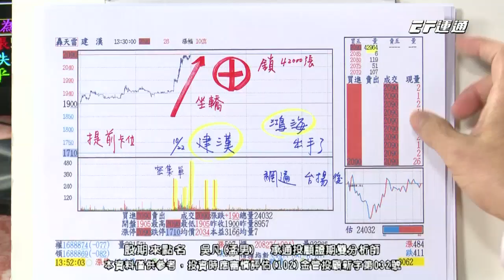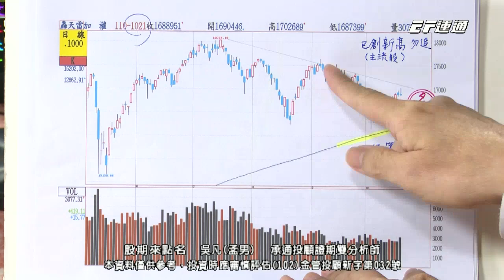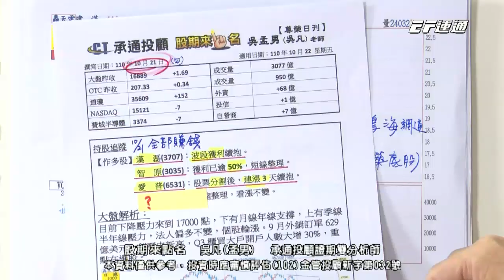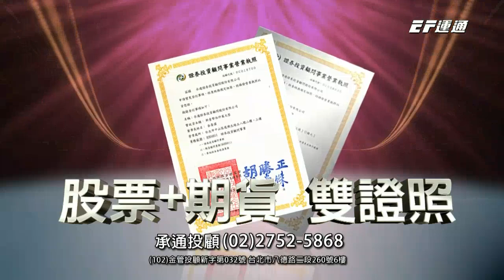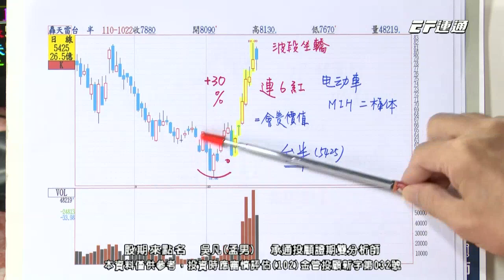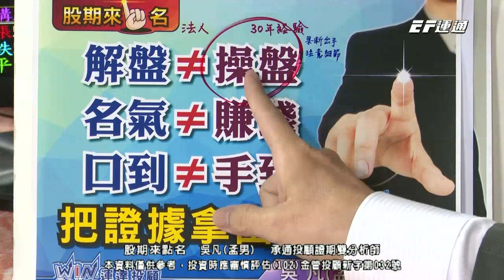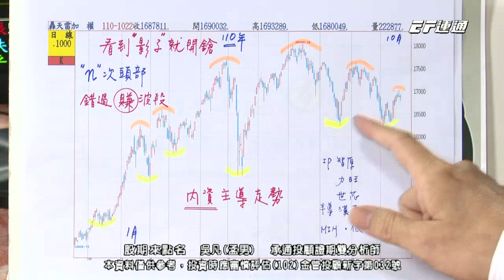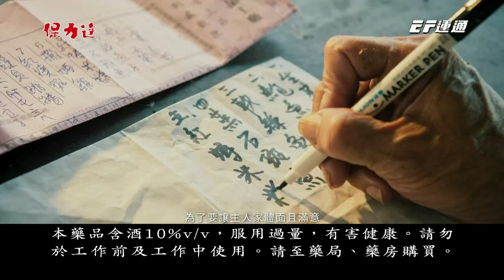20211022 1730 吳凡 股期來點名